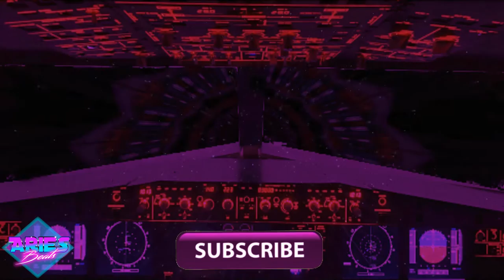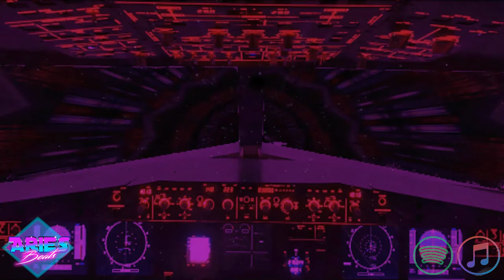Escape (MacGyver 80s Synthwave - Copyright Free Futuristic Music RetroWave)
Escape (Powerful 80s Synthwave Workout Music - Futuristic Hard Aggressive Retro Wave Dark Pop Beat)
If you want, also @ iTunes, Amazon, Deezer and co 👌

00:00 - Intro
00:14 - Verse
00:58 - Hook / Refrain / Chorus
01:28 - Bridge
01:50 - Verse
02:34 - Hook / Refrain / Chorus
03:04 - Bridge
03:20 - Outro

My Full Album Vol 4 at Amazon
Support for free / Kostenlos unterstützen

- 130 BPM
- YT Release 2022 - Mai / May / Mayo
- Genre & Beschreibung - Royalty No Copyright Free 80s Synthwave Type Background Workout Music - Retro Vibe Dark Synth Beat (Hard Powerful 80s Instrumental) New Synth Pop Aggressive Darkwave Retro Wave 2022
Titel: Aries Beats - Escape

➤ Terms

➤ Info * !